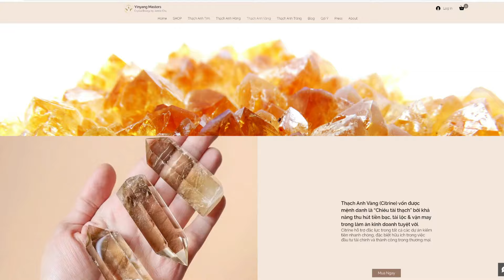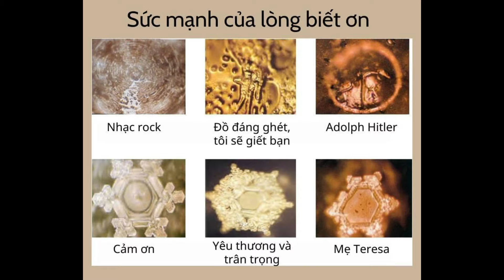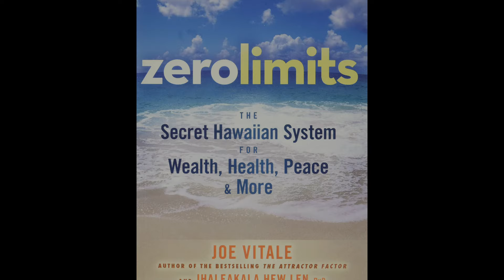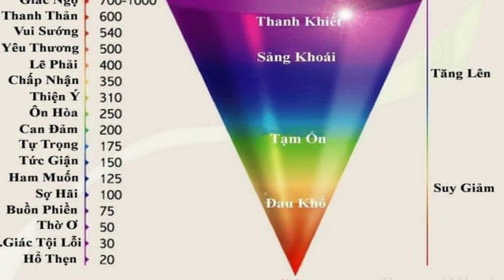LUẬT HẤP DẪN - 5 Bí Quyết Tăng Tần Số Rung Động Của Bạn NGAY LẬP TỨC | THU HÚT MỌI THỨ NHANH CHÓNG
5 Bí Quyết Tăng Tần Số Rung Động Của Bạn NGAY LẬP TỨC | THU HÚT MỌI THỨ NHANH CHÓNG (PHẢI THỬ)

Để có thể thu hút thành công những gì bạn muốn thì điều quan trọng nhất chính là phải thường xuyên giữ được tần số rung động của bạn ở mức độ cao.
Do đó trong video ĐẶC BIỆT này, Jennie sẽ hướng dẫn bạn những cách hoàn toàn khác biệt với những gì bạn thường nghe từ những nơi khác. Đồng thời cũng sẽ hé lộ những BÍ ẨN cổ xưa mà có thể bạn chưa biết tới về tần số năng lượng, và liệt kê ra 5 bí quyết để bạn thực hành hàng ngày giúp tăng tần số rung động của bạn nhanh chóng!

- Bước 2: Đọc thông tin giới thiệu VÀ kéo xuống cuối trang. Bạn sẽ thấy khung "Đăng Ký Nhận Quà Give Away 2022!"

- Bước 3: Điền đầy đủ thông tin của bạn vào khung này, nhấn nút Gửi, và đợi công bố kết quả sau 1 tuần trên Instagram.

- Bước 4: Nếu bạn chưa follow Instagram của Jennie, thì hãy vào follow IG để xem thông báo kết quả nhé.

Chúc bạn may mắn!

Follow INSTAGRAM của Jennie nhé !!

Đón xem video mới thứ 6, t7, cn hàng tuần!!

☞ Tham gia Group để nhận thêm nhiều thông tin giá trị khác

© Bản quyền thuộc về Jennie Uyen Chu
© Copyright by Jennie Uyen Chu ☞ Do not Reup